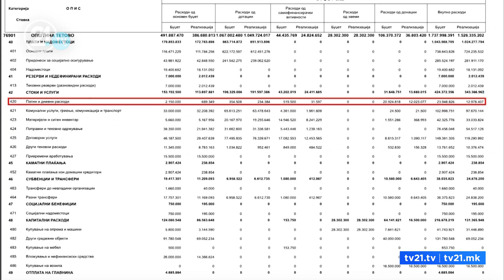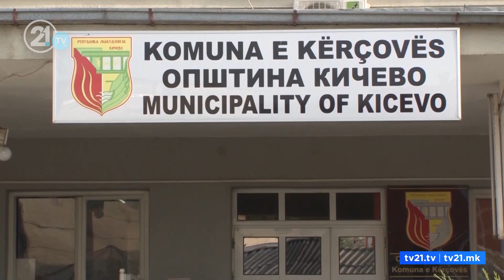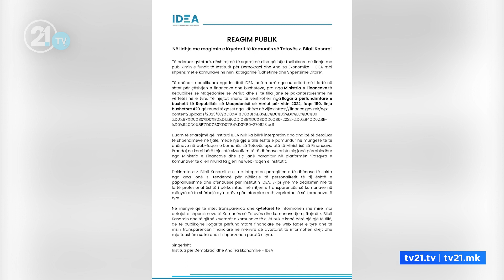ТЕТОВО И КИЧЕВО СО 200.000 ЕВРА ЗА ПАТНИ ТРОШОЦИ,ОПШТИНИТЕ НЕГИРААТ:ТОА СЕ СРЕДСТВА ОД ЕРАЗМУС ПЛУС